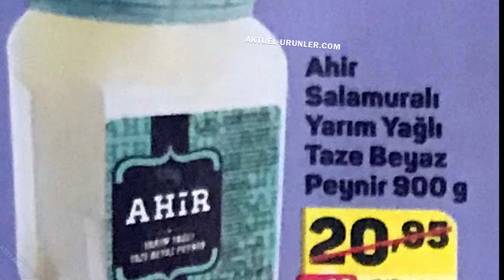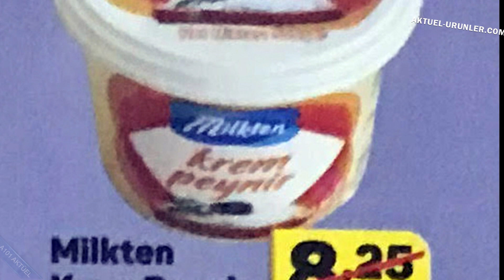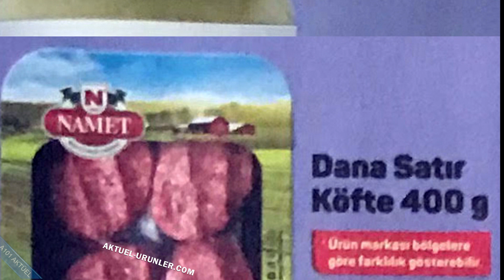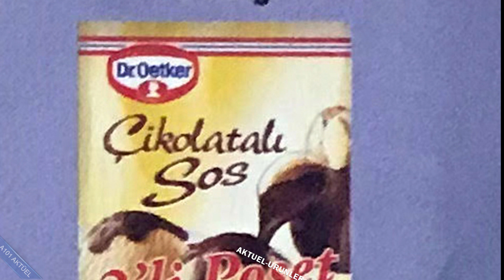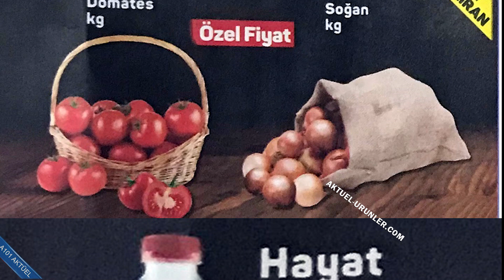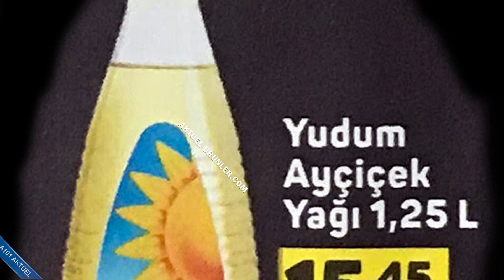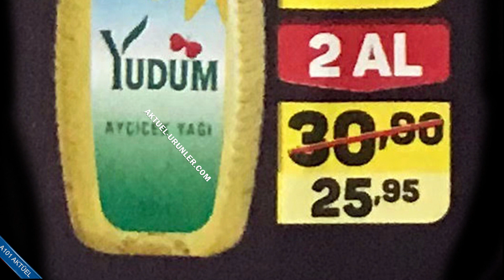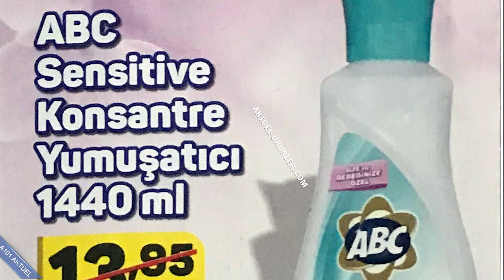A101 1 Haziran - A101 Aktüel 1 Haziran 2019 Aktüel Ürünler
A101 1 Haziran 2019 Aktüel Ürünler Kataoğu - A101 1 Haziran - A101 HAFTA SONU aktüel

A101 1 Haziran 2019 Aktüel Ürünler Kataloğu;

Yöremce Yaprak Kırmızı Mercimek 2500 gr 12,95 TL
Ahir Salamuralı Yarım Yağlı Taze Beyaz Peynir 900 gr 16,95 TL
Milkten Krem Peynir 500 gr 6,95 TL
Zeo Siyah Zeytin 2000 gr 18,95 TL
Dana Satır Köfte 400 gr 14,95 TL
Torku Sade / Kakaolu Tahin Helvası 500 gr 8,95 TL
Diyar Kekik 150 gr 5,75 TL
Domates Özel Fiyat (1 ve 2 Haziran'da geçerli fiyat)
Soğan Özel Fiyat (1 ve 2 Haziran'da geçerli fiyat)
Dr.Oetker Çikolatalı Sos 2x102 gr 3,75 TL
Jacobs Monarch Gold Kahve 100 gr 12,95 TL
Eti Balık Kraker 160 gr 1,45 TL
ABC Sensitive Konsantre Yumuşatıcı 7,95 TL (10 TL üstü alışverişlerde geçerli fiyat)
Hayat Su 0,5 Litre 9,45 TL (12 adedin fiyatı)
Ülker Dankek 8 Kek 55 gr 3,20 TL (4 adedin fiyatı)
Yudum Ayçiçek Yağı 1,25 Litre 25,95 TL (2 adedin fiyatı)
Hayat Su 1,5 Litre 9,45 TL (6 adedin fiyatı)
Plastik Bardak / Kase / Tabak 10,80 TL (6 adedin fiyatı)